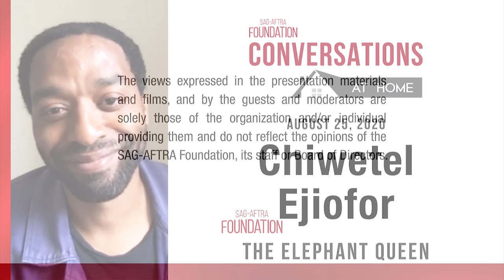Conversations at Home with Chiwetel Ejiofor of THE ELEPHANT QUEEN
A Q&A with Chiwetel Ejiofor of THE ELEPHANT QUEEN. Moderated by Matthew Carey, nonfictionfilm.com.

Donations are tax-deductible and 100% of donations support performers in need.